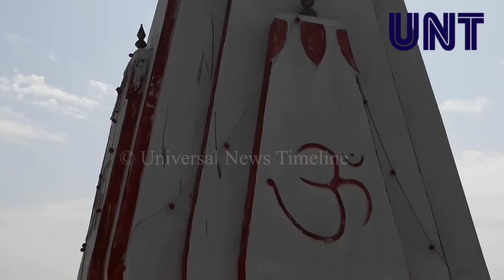Pakistan Rangers targets Temple in Arnia Sector; damages civilian areas | UNT